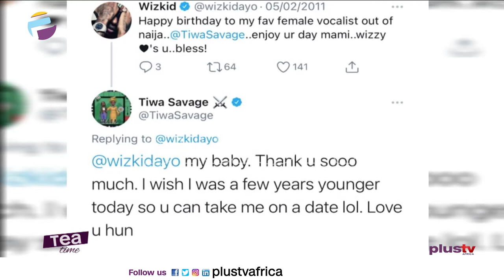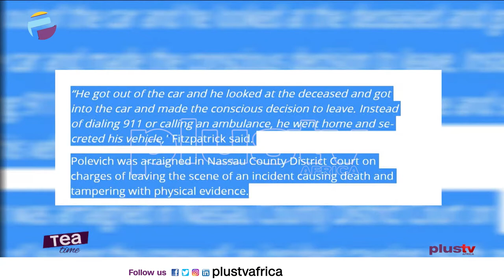Arrest Made In Robert Maraj's Death | Fans Dig Out Tweet Of Tiwa Savage & Wizkid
The hit-and-run driver who allegedly killed Nicki Minaj's father, Robert Maraj has turned himself in to the police.
The 70-year-old man, Charles Polevich, turned himself in on Wednesday, February 17, 2021.

At some point, it was rumoured that Tiwa Savage stopped being friends or ended her alleged ‘romantic relationship’ with Wizkid after he ‘allegedly’ refused having her on his ‘Made In Lagos’ album.
Well, the latest from the FC camp is after they brought out an old tweet of Tiwa wishing Wizkid could take her on a date, which happened as far back as 2011.